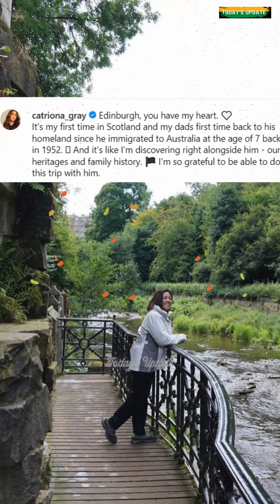Catriona Gray nanakawan sa London habang nagbabakasyon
Ibinahagi ni Miss Universe 2018 Catriona Gray sa kanyang IG stories na nalimas ng magnanakaw ang mga gamit nila pati na ang passport ng beauty queen.